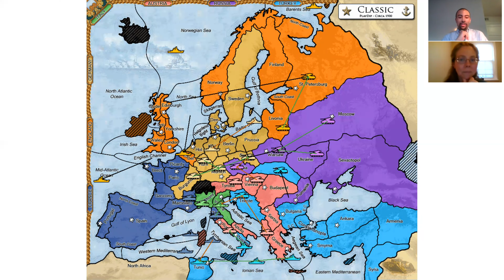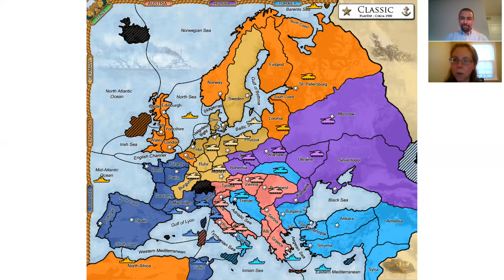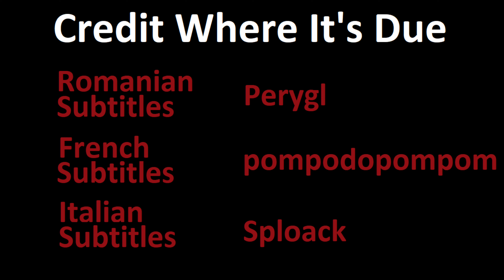PDT SuperPastis21 - Game 1C: The Turkish Perspective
This is an after action report interview on a PlayDiplomacy tournament game, "PDT SuperPastis21 - Game 1C." This particular video conveys the Turkish perspective.